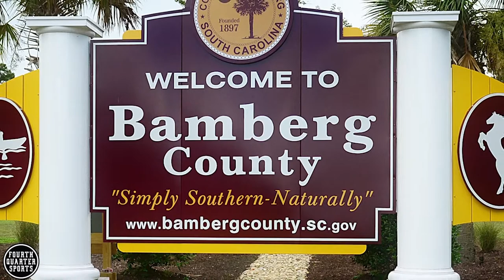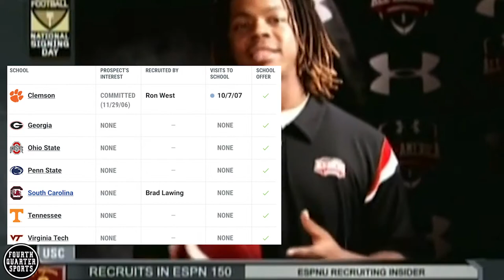What Happened To The BIGGEST Recruit In Clemson History? (Da'Quan Bowers)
Da'Quan Bowers is Clemson's most highly Rated Recruit In Program history and had tons of expectations coming into Death Valley and he somewhat lived up to them. Despite this, he never panned out in the NFL and retired after 5 years of football.

Welcome to the channel! We will explore and share some of the craziest and wildest stories in all of sports both past and present and also provide hot takes on the week's biggest sports and entertainment topics.